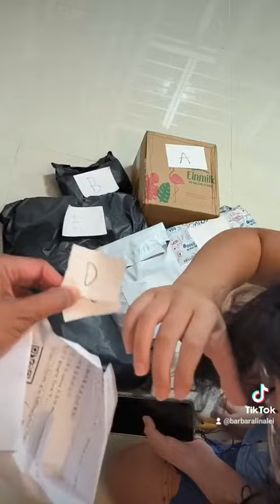Free samples received as a TikTok Shop Creator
I can't decide which to open ( unbox ) first so let's draw lots!